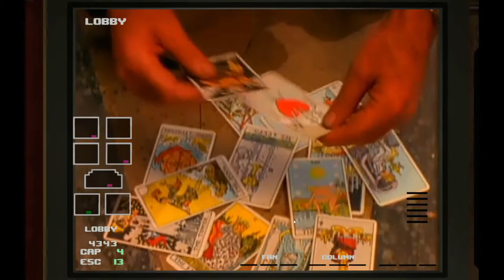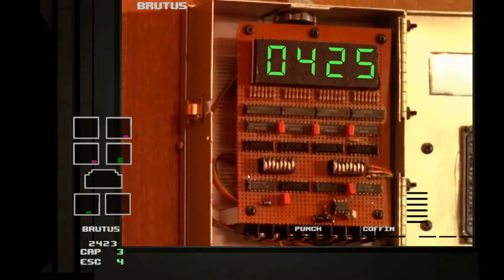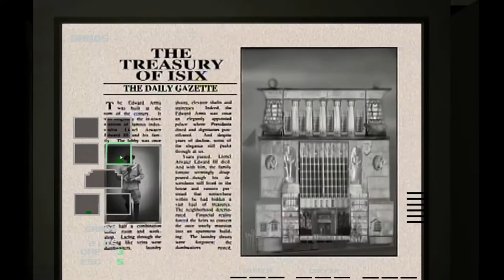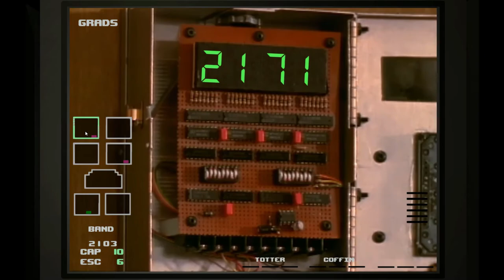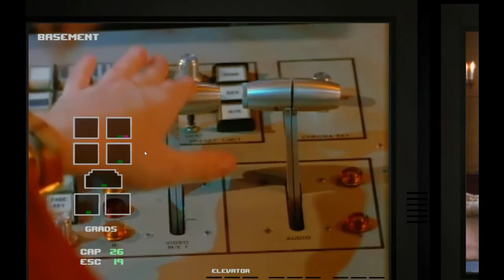Double Switch - 25th Anniversary Edition #1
Driving inn to Double Switch on the PC for this 25th Annniversary edition of the classic. Let's help Eddie protect the residents.